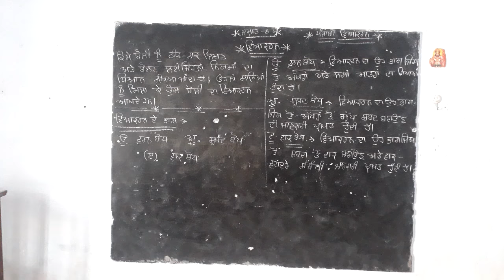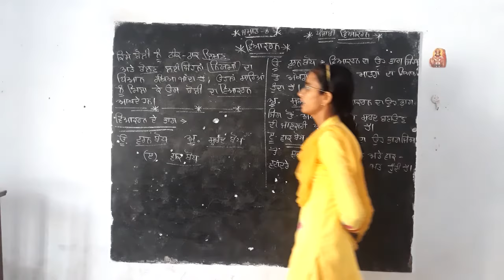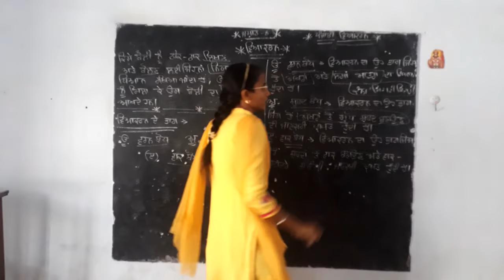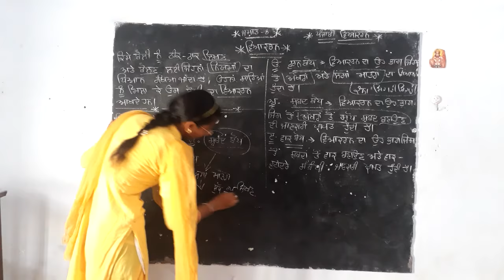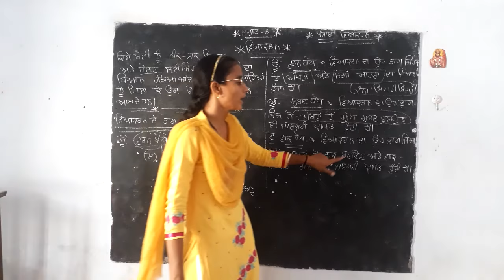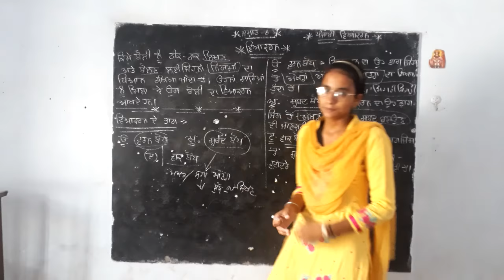8th PUNJABI GRAMMER PART 4